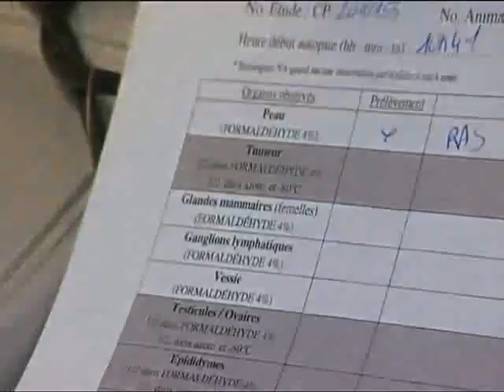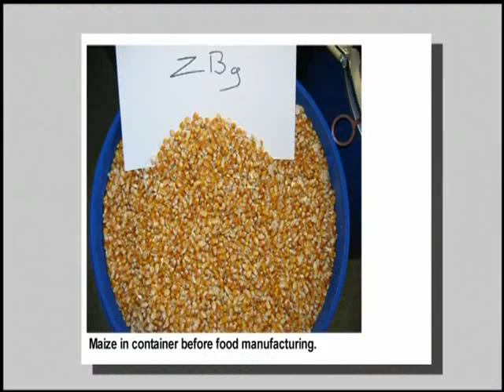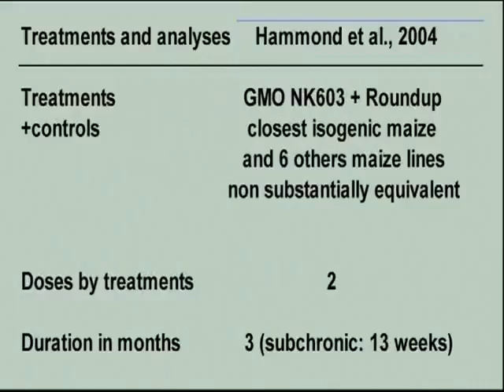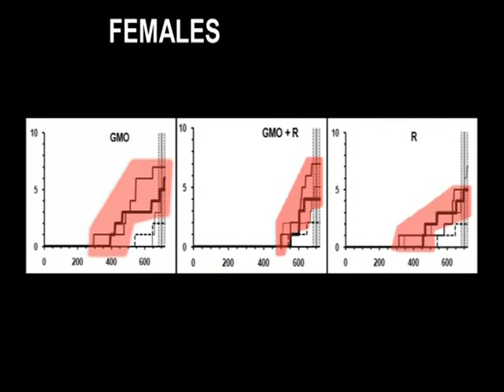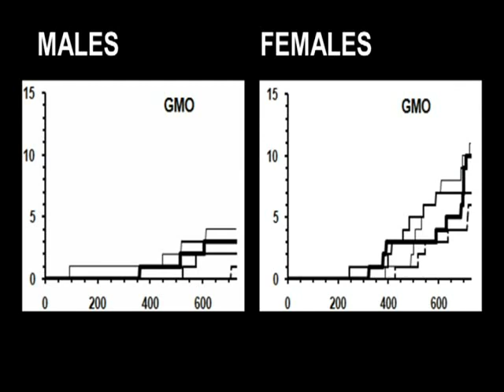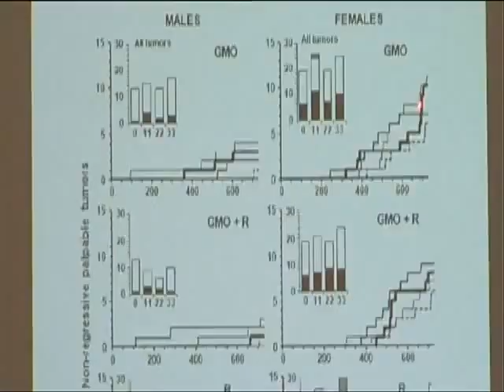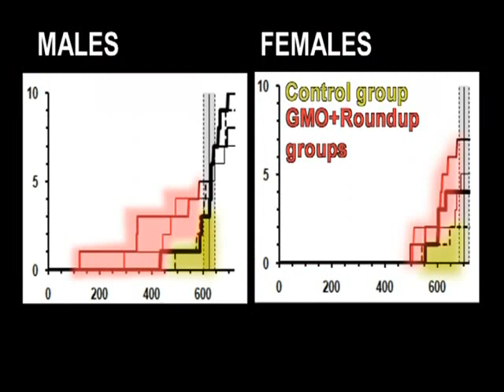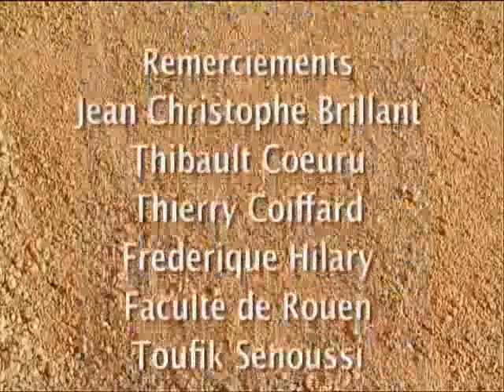GMO,세계적 경고 Global Alert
한글로 자막 올리기 위해서 올립니다.
I have to upload this video for putting Korean caption.
If you need to delete this video, please let me know and I'll send
the Korean script to you.